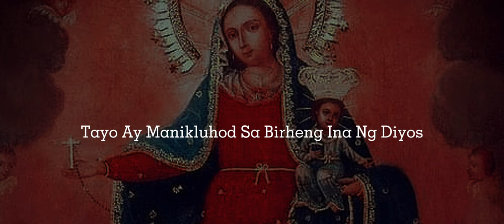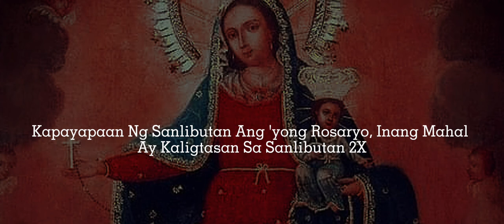Inter Mystery Hymn